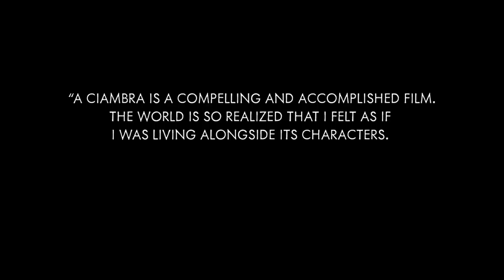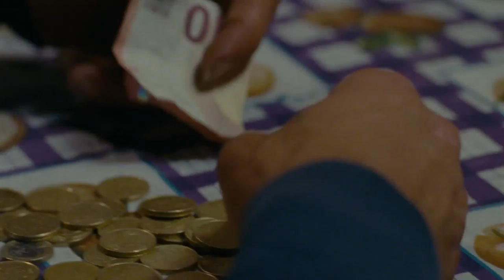A Ciambra Trailer 1080p HD